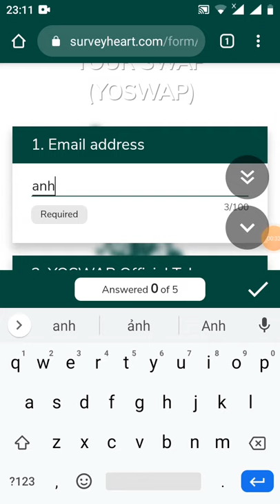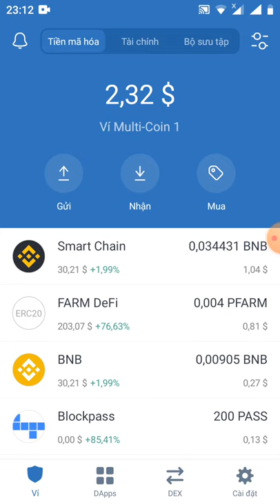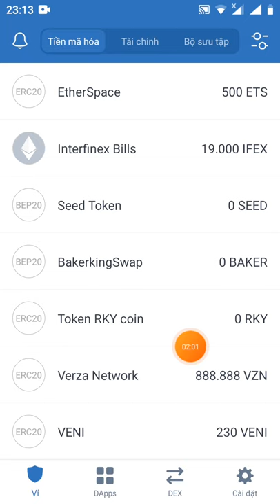HD tham gia event random 2.000 token YOSWAP~4000$(dành cho 300Nguoi may mắn)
Đây là video mk xin giới thiệu cho các bạn về 1 dự án airdrop nhận free 2000YOSWAP=4000$ về ví Binance smart chain cho 300 người may mắn nhất.Kèo ngon anh em làm ngay nhé. Link form Link nhóm telegram 1 Link nhóm telegram 2 Anh em cần tham gia 2 nhóm này nhé. Link twitter Anh em follow and retweet. Ref cod @Anh1133
Khi nào coin về ví AD sẽ thông báo sau. Tham gia nhóm Telegram để có thể trao đổi những